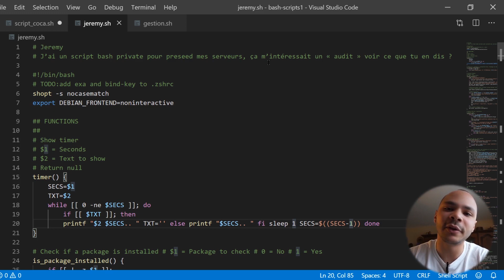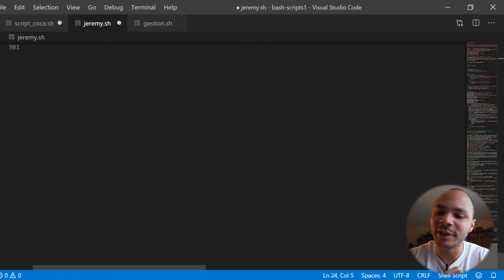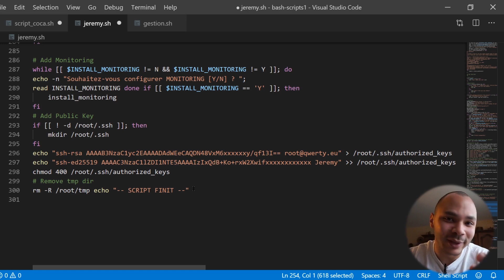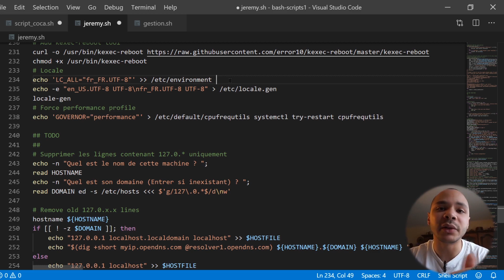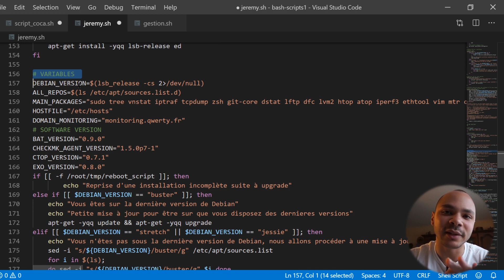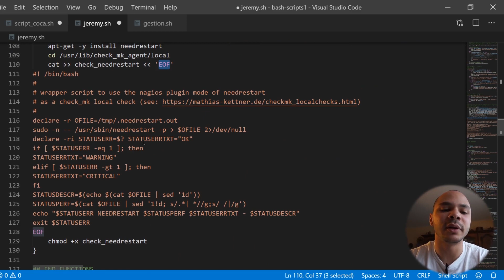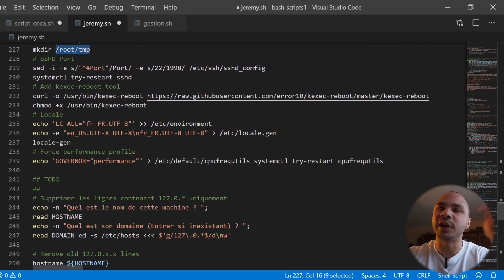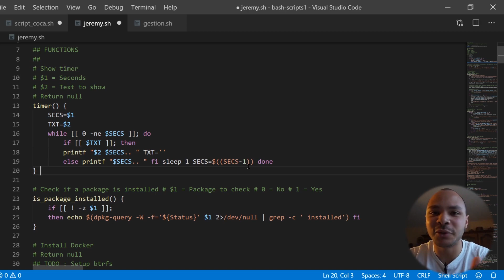J'essaye de rester calme devant 300 lignes de bash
On continue de roast vos scripts mais toujours avec bienveillance :)

La formation Ansible est toujours dispo pour ceux qui en on marre de maintenir des scripts bash tout fragiles :p